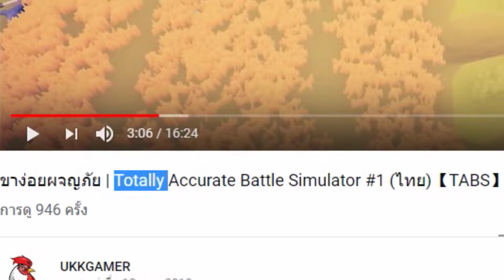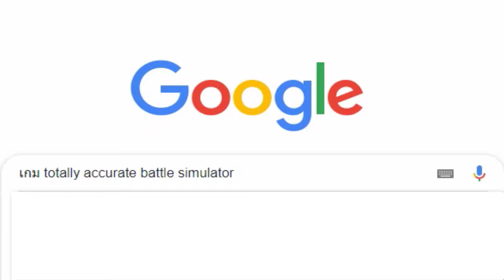เกมมือถือก๊อป TABS สุดโหด เหมือนยันตัวละคร!!! | Epic Battle Simulator 2 [TABS ฟรี บนมือถือ!]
Epic Battle Simulator 2 เกมมือถือก๊อป TOTALLY ACCURATE BATTLE SIMULATOR ฟรีบนมือถือ

เกมนี้สุดจริง ได้ฟิลเหมือนๆกันเลย 555+ ใครอยากลองเล่นโหลดได้เลยนะบนมือถือ

ขอบคุณที่ติดตามชม สำหรับวันนี้. สวัสดีครับ -w-